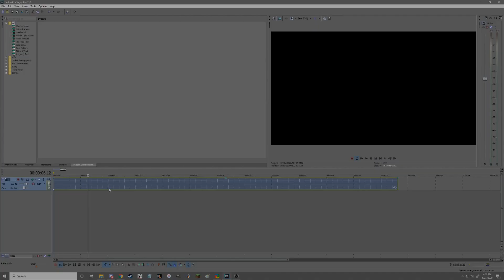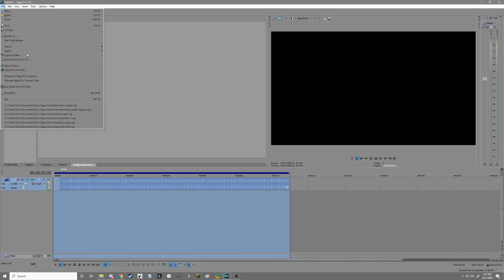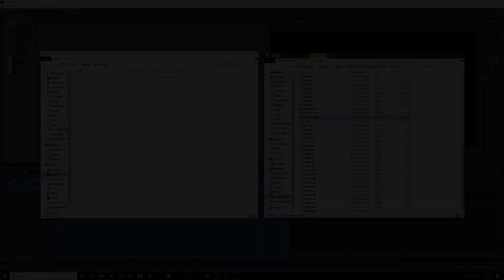How to import and synchronize music in Roller Coaster Tycoon 2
This tutorial describes how to format and add custom songs to roller coaster tycoon and gives advice on syncing and saving time while doing so.

Timestamps:
0:28 Exporting a song to RCT
2:40 How to sync
10:11 Rambling about various syncing advice